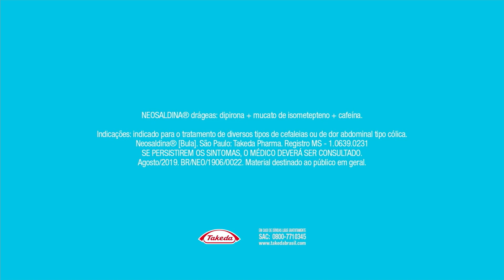[1080p] Vinheta de Abertura do "SuperCine" (2016 - Atual)